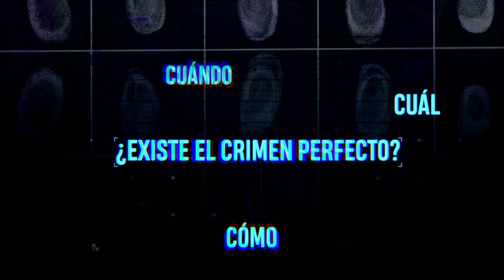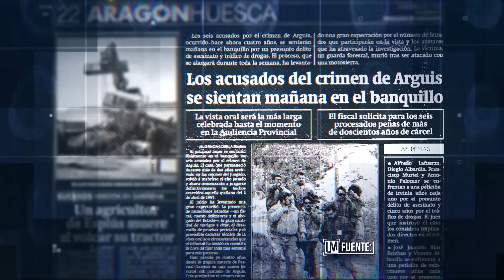El caso se reabre | EL CRIMEN DE LA MOTOSIERRA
Mese después de los hechos se produce un giro en los acontecimientos. “Hay un chivato en la prisión que dice que oyó a otro preso decir quiénes habían cometido el crimen y cómo lo habían hecho”, recuerda Enrique Trebolle, uno de los abogados que participó en este caso.